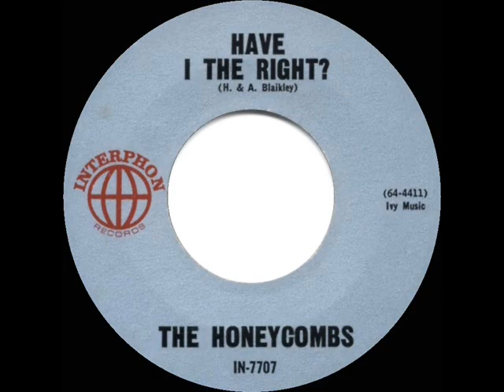1964 HITS ARCHIVE: Have I The Right? - Honeycombs (a #1 UK hit)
Have I The Right? (Blaikley-Blaikley) by The Honeycombs

The London group’s only top-40 hit in the U.S. features Dennis D’ell on lead vocal.

U.S. Pop Chart Peaks: Cash Box 4, Record World 4, Billboard 5 - UK Chart Peak: 1

THE 1964 HITS ARCHIVE - here in one place, a good-quality library of original-release-version best-sellers and songs which made an impact that were either released or enjoyed a major chunk of their U.S. popularity within the calendar year 1964 (some were recorded in 1963).